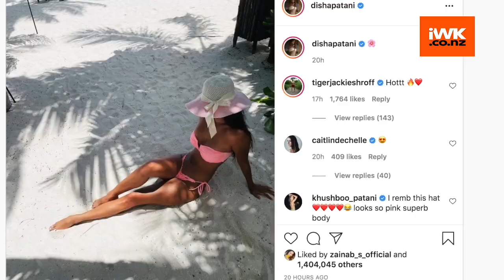Disha Patani raises temperature with latest bikini picture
Bollywood actress and fitness enthusiast Disha Patani set the temperature soaring with her latest picture dressed in a pink bikini on social media.